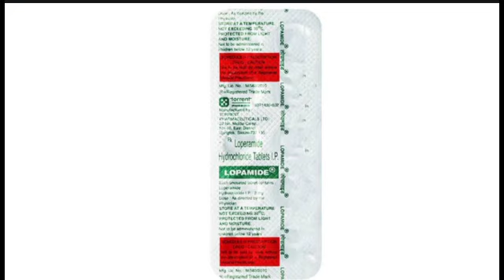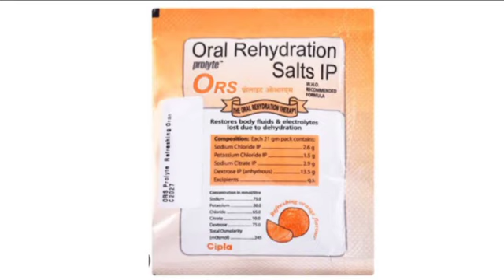लूज मोशन की दवा_Norflox Tz_Loperamide 2mg_@pharmacy4716